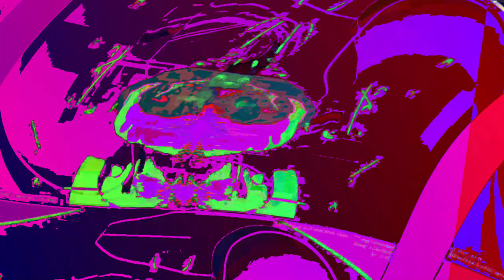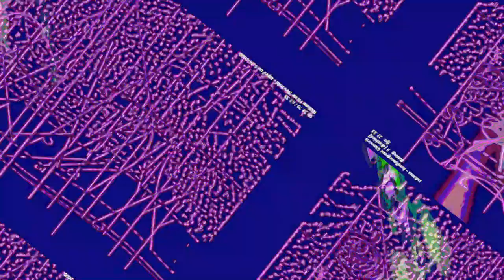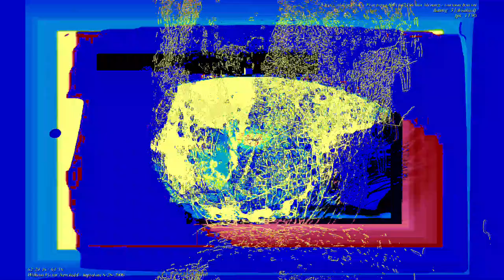[EPILEPSY WARNING] Movie 23 06 12 01h04m00s